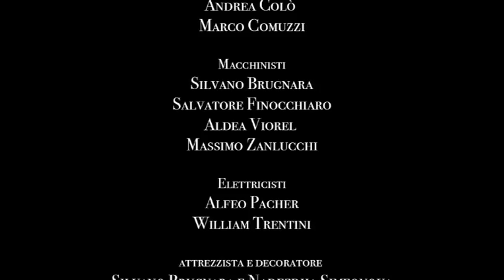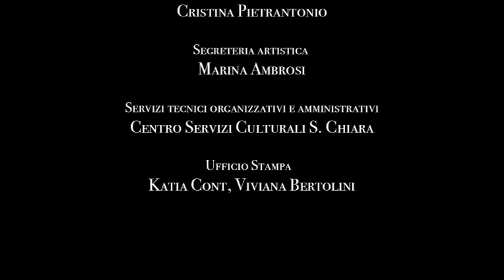Opera "La Notte di un Nevrastenico" (2012)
Director: Nicola Ulivieri
Conductor: Dennis Assaf
Set design: Filippo Andreatta
Video projections: Armin Ferrari with Mauro Merlino
Costumes: Chiara Defant
Video: Armin Ferrari